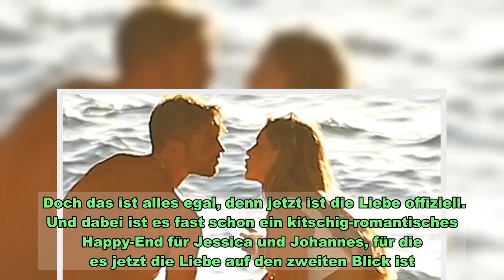Endlich offiziell: Johannes Haller & Jessica Paszka sind ein Paar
Endlich offiziell: Johannes Haller & Jessica Paszka sind ein Paar   Endlich!    Endlich ist die Liebe von Johannes Haller (32) und Jessica Paszka (30) offiziell. Das Paar gab in der Show „Darf er Das?“ bei Gastgeber Chris Tall zu, was fast alle schon wussten: „Ja, ich bin mit Johannes zusammen“, sagte Jessica sichtlich verlegen. Chris wusste natürlich schon bestens bescheid und holt kurzerhand seinen Freund Johannes auf die Bühne – und lässt ihre Rosenvergabe von 2017 korrigieren.  Die Gerüchteküche kann endlich abgestellt werden   Was haben ihre Fans gerätselt, jetzt gibt es endlich Gewissheit: Johannes Haller und Jessica Paszka sind ein Paar. Nachdem es schon sehr viele – SEHR, SEHR viele – Hinweise dafür gab, dass die beiden zueinander gefunden haben, machten sie nun ihre Liebe bei Chris Tall „Darf er das?“ öffentlich.  Chris fragte Jessica, ob sie ihm eine Frage beantworten könne. Sie solle ihm beantworten, ob sie vergeben sei. Das bejaht Jessica. Doch Chris wäre nicht Chris, wenn er nicht direkt nachfragen würde: „Bist du mit Johannes zusammen?!“ Zwar zögert Jessica in diesem Moment und wird sichtlich verlegen, doch dann lüftet sie das Geheimnis, welches eigentlich schon keines mehr war: „Ja, ich bin mit Johannes zusammen.“ Zu ihrer Überraschung kam ihr neuer Freund dann sogar noch auf die Bühne, denn diesen hatte Chris heimlich eingeladen – und das war für Jessica sichtlich ungeplant. Endlich haben sich die beiden gefunden, doch es ist eine Liebe auf Umwegen.   Liebe auf den zweiten Blick   Das Paar kennt sich bereits aus der Bachelorette-Staffel von Jessica. Damals gewann jedoch David Friedrich – Johannes holte den zweiten Platz. Die Wahl von Jessica hat sich im Nachhinein als Fehler herausgestellt. Die Liebe zu David zerbrach. Und Johannes? Der kam nach einer Teilnahme bei „Bachelor in Paradise“ mit Ex-Bachelor-Teilnehmerin Yeliz Koc zusammen. Nach vielen On-Off-Momenten und zwei Jahren Beziehung, in denen sie es immer wieder miteinander probierten, ist das Paar offiziell seit Mai 2020 getrennt. Mittlerweile ist Yeliz mit Jimi Blue Ochsenknecht liiert. Seit Juli 2020 wurden Jessica und Johannes in seiner Wahlheimat Ibiza immer öfter beim gemeinsamen Turteln gesehen. Die Gerüchteküche brodelte – doch immer wieder betonten beide auf Nachfrage: „Kein Kommentar!“ Vielleicht liegt es an ihren schlechten Erfahrungen mit einer in der Öffentlichkeit geführten Beziehung, warum sie sich so zurückgehalten haben. Doch das ist alles egal, denn jetzt ist die Liebe offiziell. Und dabei ist es fast schon ein kitschig-romantisches Happy-End für Jessica und Johannes, für die es jetzt die Liebe auf den zweiten Blick ist...   Im Video: Jessica Paszka und Johannes Haller turteln auf Ibiza   Chris Talls Show auf TVNOW anschauen   Parallel zur TV-Ausstrahlung ist die vierte Staffel von "Darf er das?" immer auch im RTL-Live-Stream auf TVNOW zu sehen. Die Liebesoffenbarung von Jessica und Johannes verpasst? Kein Problem! Die ganze Folge von "Darf er das? Live! D